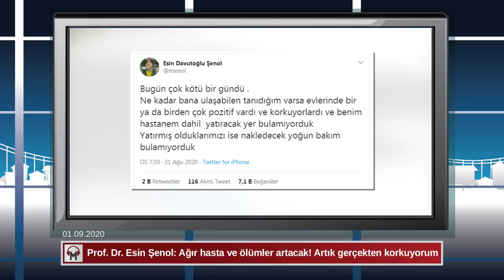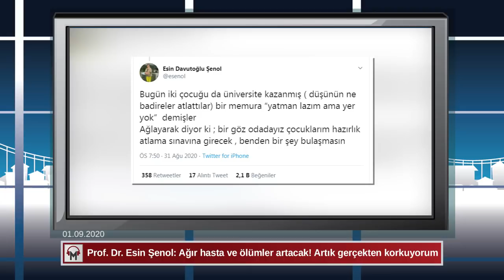Prof. Dr. Esin Şenol: Ağır hasta ve ölümler artacak! Artık gerçekten korkuyorum